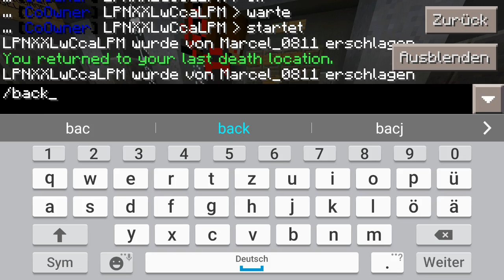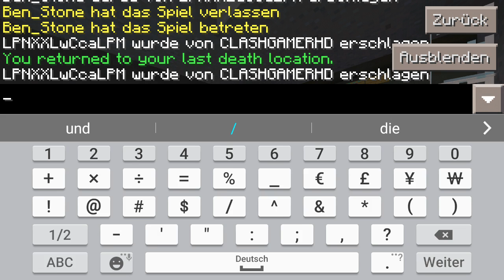MINECRAFT PE: PvP: Auf NICEcraft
Aufnahmeprogramm: AZ Screen Recorder
Bearbeitungsprogramm: PowerDirector
Handy: Samsung Galaxy S5
FPs: 60

VIEEEEL SPAAAAAAß!